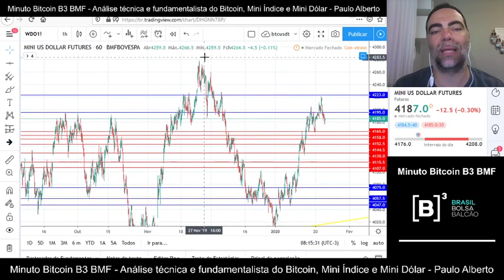Minuto B3 BMF 23/01/2020 - -Mini Índice e Mini Dólar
Análise técnica e fundamentalista do Mini Índice e Mini Dólar
OST Trader